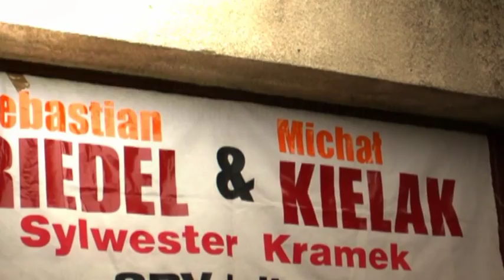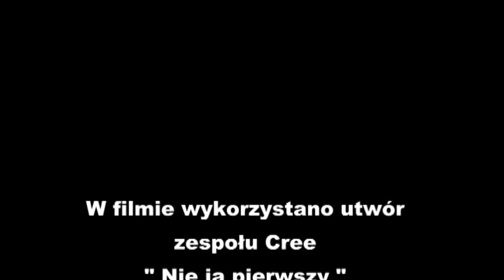Sebastian Riedel & Michał Kielak w Skarżysku-Kamienna 13.05.2012